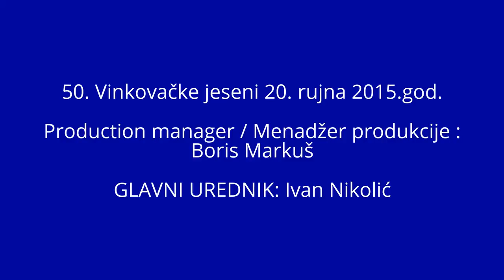Vinkovačke jeseni - Topot konja 2015.